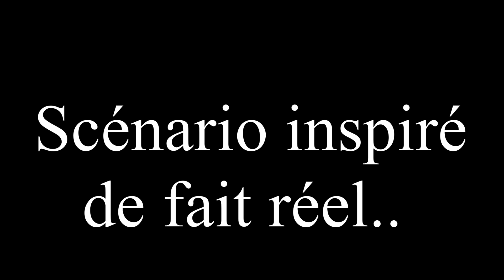Empire Total War [FR]: Let's play Narratif: Grande Pologne ! #1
Bonjour à tous les Sargistes, c'est Sarge le chef et bienvenue à vous dans cette toute nouvelle vidéo de retour après très longtemps sur Empire Total War ! Alors que beaucoup me demandait le retour de la série sur le Royaume de France en mode grande campagne sur Empire total war nous voila aujourd'hui avec un concept un peu plus différent. Une série de vidéo semi-narratif également en mode grande campagne mais cette fois-ci avec la monarchie constitutionnelle Polonaise. J'ai fais ce choix de vidéo car hélas mes sauvegardes sur la série de vidéo précédant totale war avec la France n'ont pas été retrouvées. Mais pas de soucis, cela nous permet de tester un nouveau style de vidéos, celles du lets' play narratif. En effet depuis longtemps vous m'aviez demandé la présence de let's play narratif en format vidéo YouTube. Ainsi aujourd'hui je serais le grand Monarch "August II" à la tête du Royaume de Pologne. L'idée est de vous faire découvrir l'histoire d'une nation (La Pologne) qui essaye de survivre malgré les dangers extérieurs et surtout qui a vocation a devenir un grand royaume pour s'étendre et entrer à jamais dans l'histoire. Dans ce tout nouveau concept de vidéo sur Empire Total War j'essaye donc vraiment de diriger le pays avec un aspect de vidéo centré certes sur les batailles terrestres, navales et en mode siège, mais également avec l'aspect gestion du pays avec économie et politique pour entrer en maximum dans l'immersion et la gestion d'un Etat.

Je sais que nombre d'entre vous sont attachés à la France sur empire total war mais il était selon moi intéressant d'avoir un point de vue différent et atypique pour une fois. Le choix du Royaume de Pologne était donc selon moi intéressant. Pour rappel nous sommes sur empire total war définitif édition qui est pour moi l'un des meilleurs total war de tout les temps. Personnellement c'est le total war sur lequel je me suis le plus amusé étant jeune et celui sur lequel j'ai passé le plus de bon temps

J'espère que je serais à la hauteur de vos attentes en temps que Sarge le chef le youtubeur mais cette fois-ci un peu plus en mode let's play narratif ahah ! Pour rappel la grande campagne dans total war vous permet de jouer n'importe quel pays entre l'Europe, L'Inde et l'Amérique coté Ouest en 1700. Vous pouvez jouer en mode domination qui vous donne environ un siècle pour conquérir la carte. La difficulté des batailles et de la campagne est réglée sur très difficile afin de pimenter un peu le défi et étant donné que j'ai plutôt l'habitude du jeu. Le seul problème de ce genre de gameplay fr sur Empire Total War est que cela demande beaucoup de temps car les parties en mode grande campagne sont généralement très longues, bonne vidéo à vous.